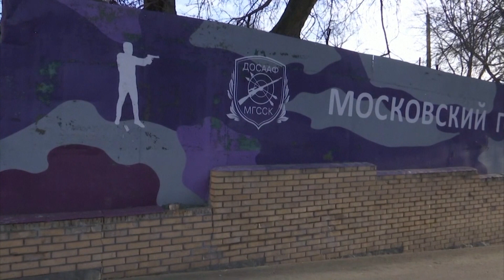Евгений Манюров бо ҳамла ба қароргоҳи ФСБ муттаҳам шудааст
Евгений Манюров бо ҳамла ба қароргоҳи ФСБ муттаҳам шудааст. Дирӯз дар арафаи ҷашни кормандони мақомоти амниятии Русия, дар  бинои марказии  Хадамоти федеролии амнияти Русия тиррпаронӣ сурат гирифт. Ҳуввияти ҳамлаваре, ки боиси кушта  шудани як нафар ва маҷрӯҳ гаштани 5 каси дигар гаштааст, маълум гардид.  Хабаргузориҳои Русия иттилоъ медиҳанд ки  Евгений  Манюрови 39 сола ҳамроҳи модраш дар Подолск зиндагӣ мекард.  Хабарнигорони Ройтерс бо ҳамсояҳои ӯ  сӯҳбат кардаанд.  Хиромон Бақозода мавзӯъро идома медиҳад.